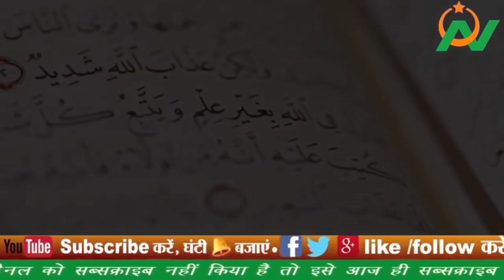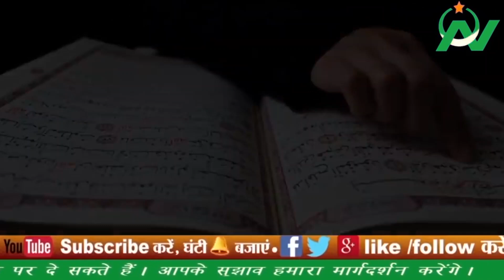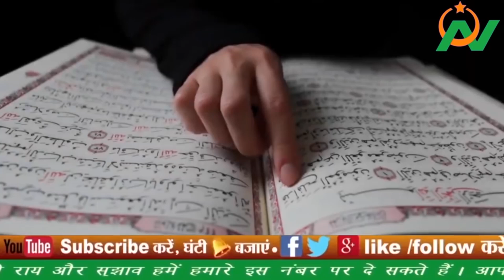हिंदू पंडित ने की कुरान-ए-करीम की ऐसी तिलावत सुनकर हैरान हुए मुफ्ती और हाफिज़े कुरान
About using this Content:
Video Content
Field Reporting